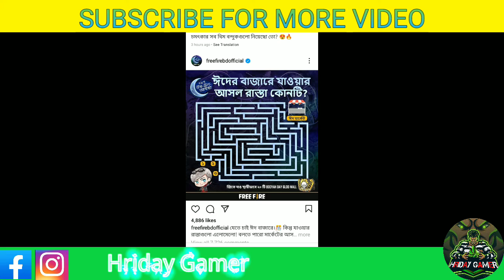GLOO WALL HAS ARRIVED ABSOLUTELY FREE TAKE IT_THIS OPPORTUNITY NO MORE_#hridaygamer